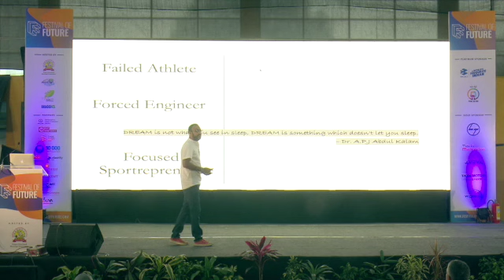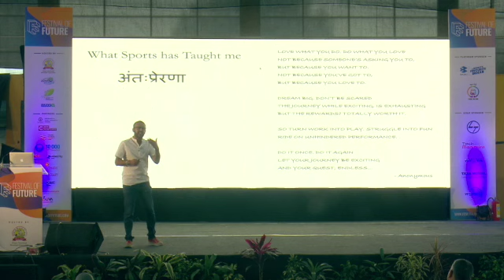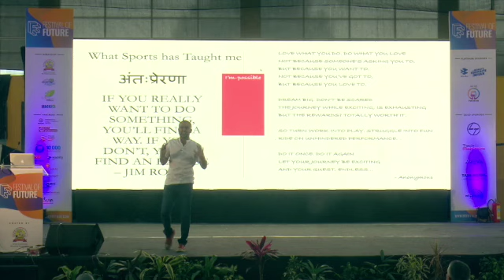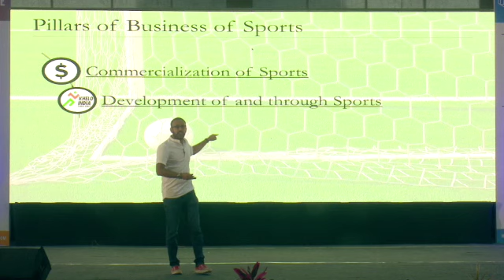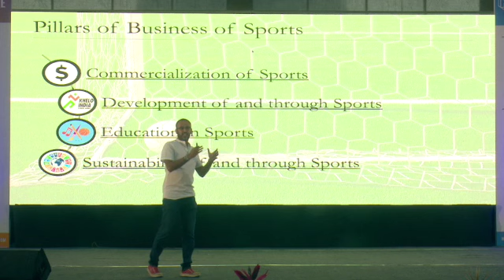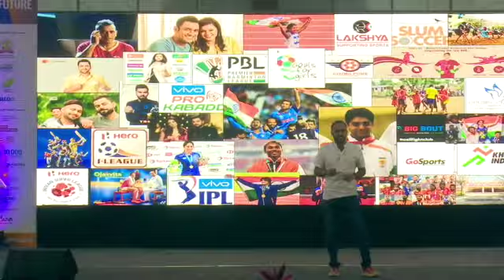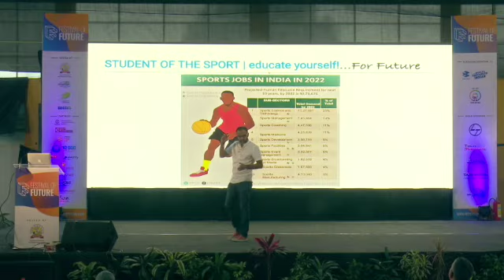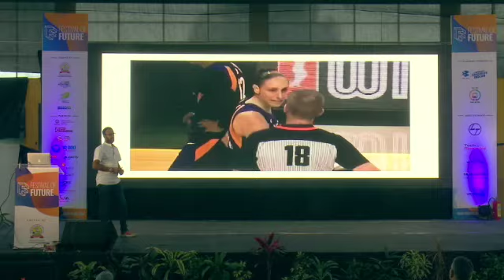SportsySays - LetsTalk Future of Sports | Festival of Future | Pimpri Chinchwad Municipal Corp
LetsTalkSports with Sid Deshmukh

We love sports and we love to talk about it. So, LetsTalkSports with Sid Deshmukh on SportsEducation

Our Vision - Enabling Sporting Culture
Our Mission - Use Sporting Culture to build Sporting Ecosystem

To enjoy this informative and engaging session where we talk about various aspects of the vastly spread sport covering educational and aspirational content, join us on YouTube and don't forget to like, share, comment and subscribe. Make sure to click on the bell icon so that you never miss an update from Sportsy hereafter.